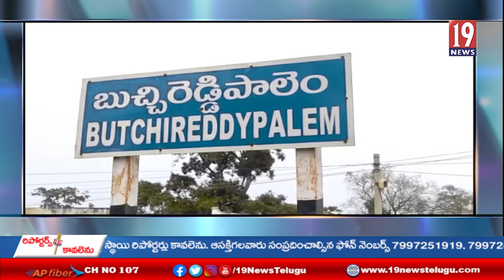తెలుగుదేశం పార్టీ ఆధ్వర్యంలో ఇంటింటికి బాదుడే బాదుడు కార్యక్రమంలో పాల్గొన్న పొలం రెడ్డి శ్రీనివాస్